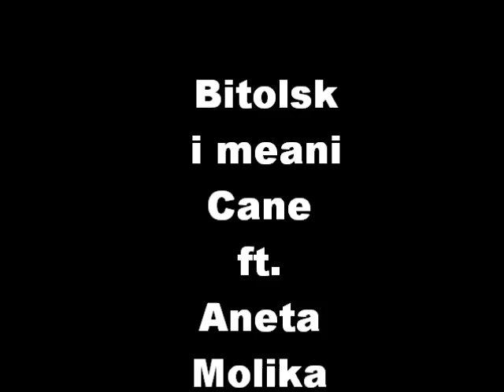Cane Nikolovski ft.Aneta Molika ft.Zoran-ex Fontana-Bitolskite meani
BITOLSKITE MEANI
makedonia folk song